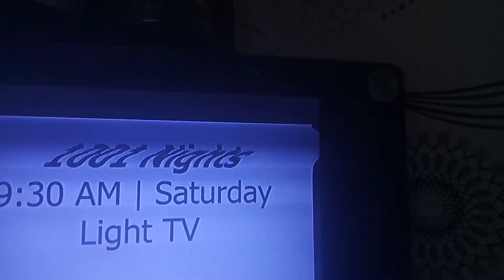1001 Nights (Save The Children) on Light TV